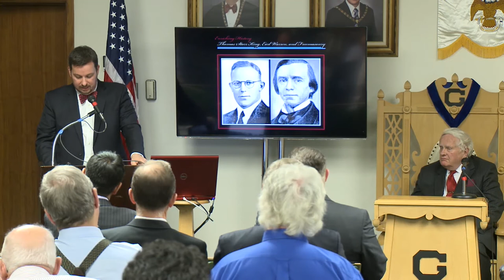Grand Secretary Allan Casalou's Presentation on Earl Warren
Grand Secretary Allan Casalou's presentation was titled, "The Apron and the Robe: Masonic Principles Embodied by the Life and Work of Chief Justice Earl Warren."

In November 2013, a prestigious panel of esteemed scholars, authors, and historians from both the academic and Masonic communities came together for Enriching History: Thomas Starr King, Earl Warren, and Freemasonry.

The exciting Colloquium explored and celebrated the legacies of Earl Warren and Thomas Starr King - two extraordinary California Masonic leaders.